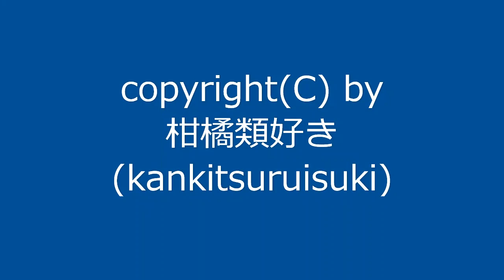【自作曲】『不思議な曲その4』 / Original Music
新曲です。今回は部分的に教会旋法(リディア旋法)を取り入れた曲になりました。

曲名：『不思議な曲その4』